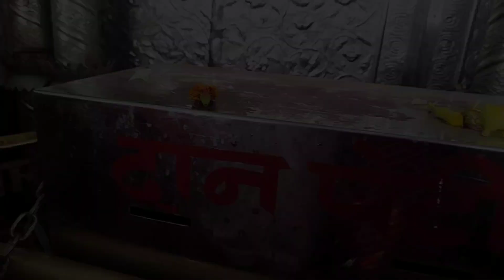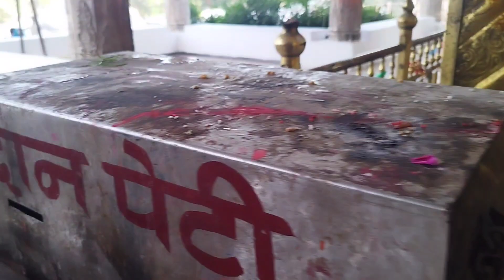RANITALAB Mandir 🕉️ Rewa ( M.P ) Vlog